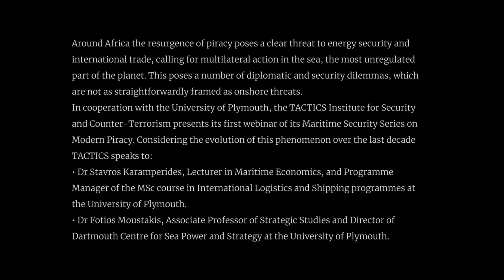TACTICS Maritime Security Series: TACTICS Webinar on Modern Piracy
Around Africa the resurgence of piracy poses a clear threat to energy security and international trade, calling for multilateral action in the sea, the most unregulated part of the planet. This poses a number of diplomatic and security dilemmas, which are not as straightforwardly framed as onshore threats.
In cooperation with the University of Plymouth, the TACTICS Institute for Security and Counter-Terrorism presents its first webinar of its Maritime Security Series on Modern Piracy. Considering the evolution of this phenomenon over the last decade TACTICS speaks to:

• Dr Stavros Karamperides, Lecturer in Maritime Economics, and Programme Manager of the MSc course in International Logistics and Shipping programmes at the University of Plymouth.

• Dr Fotios Moustakis, Associate Professor of Strategic Studies and Director of Dartmouth Centre for Sea Power and Strategy at the University of Plymouth.